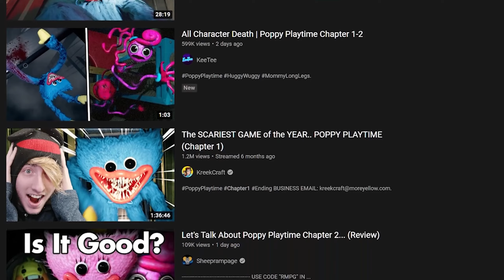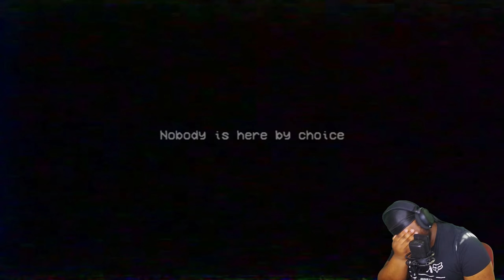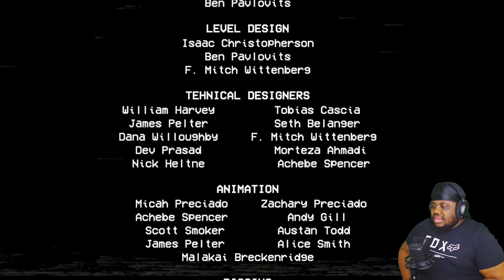I DO NOT WANT TO PLAY ANYMORE! | Poppy Playtime Chapter 2 (Full Game ENDING)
This is my I DO NOT WANT TO PLAY ANYMORE! | Poppy Playtime Chapter 2 (Full Game ENDING) video

Game In Video - Poppy Playtime Chapter 2

🔥FOLLOW ME🔥